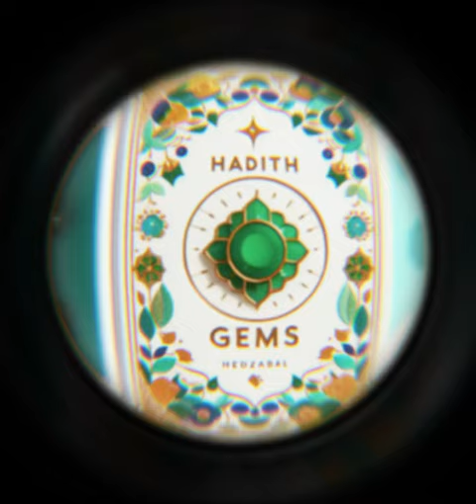Hadith gems - Cheating monkey